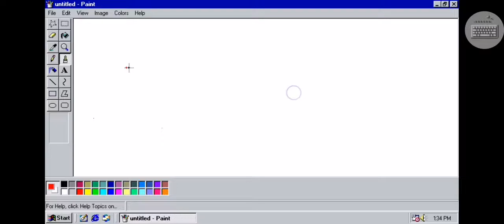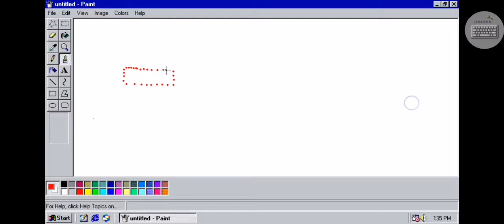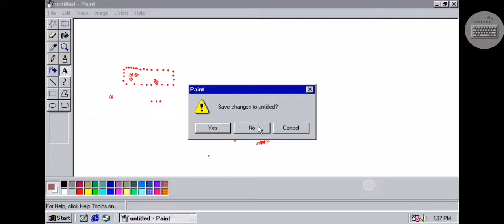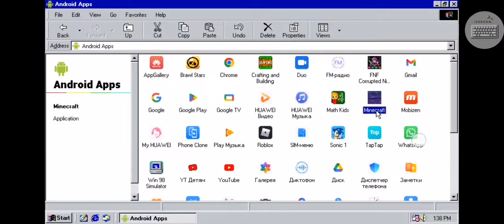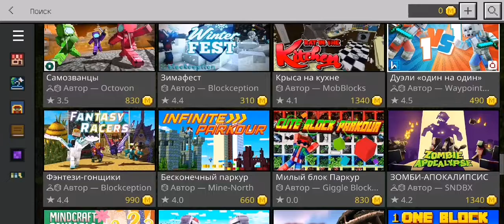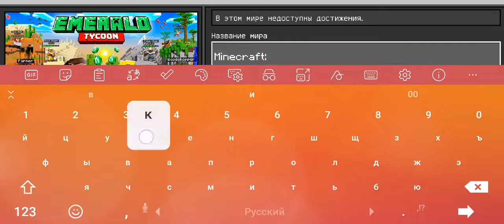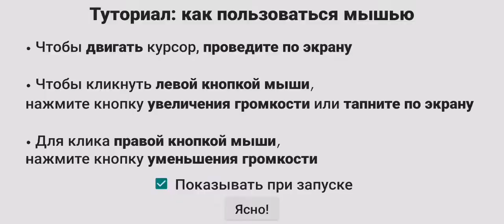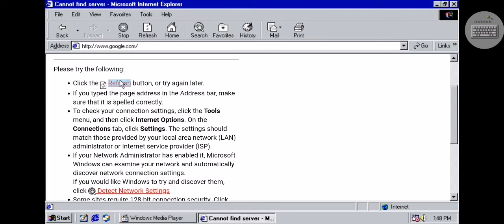si ta menaxhosh demonstruesin🖥️🖲️